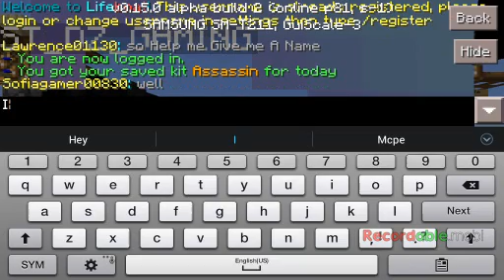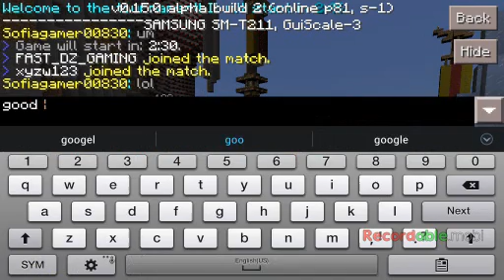Mcpe|a team!?|Lifeboatsg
Down below
Check:Music.ly:Sofiaferrer

Check:google+:christiana sofia b. Ferrer